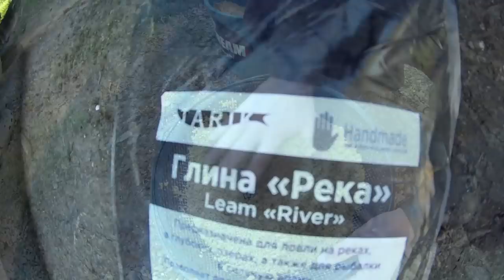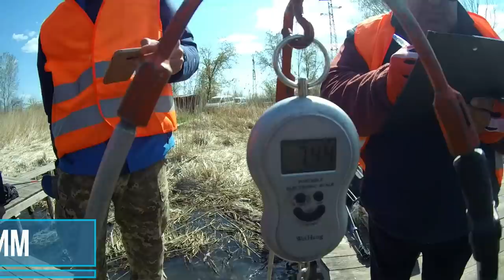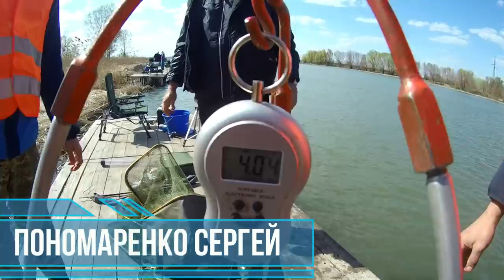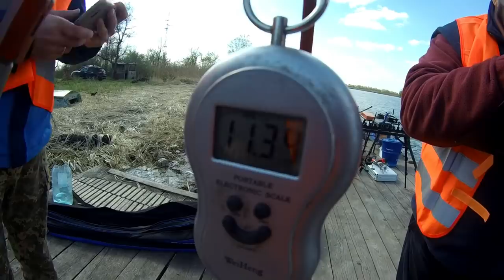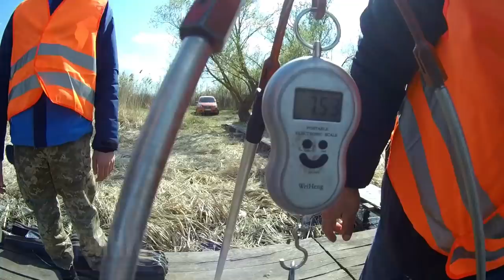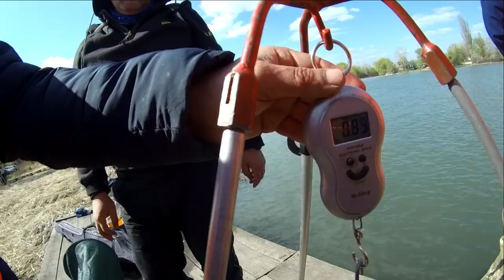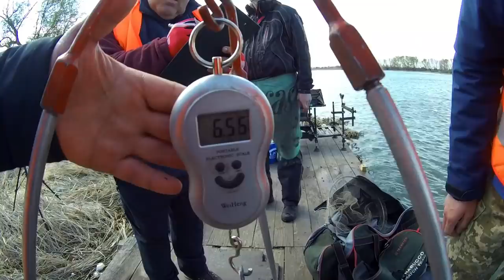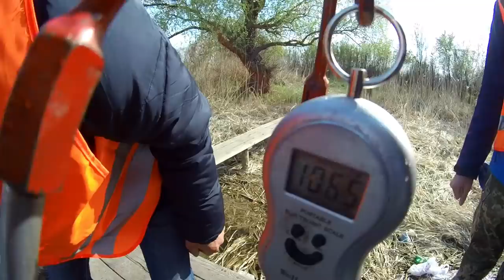Поплавок или фидер, что эффективнее? Турнир "Три сезона". Днестр.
Поплавок или фидер, что эффективнее? Ответ на этот и другие вопросы дают рыбаки-спортсмены на турнире "Три сезона", который проходил на Днестре. Днестр - щедрая река в которой ещё есть чистая, вкусная, сладкая рыба.  Интернет-магазин kleva.com.ua подскажет Вам нюансы. Ловите с нами, и клев не заставит себя долго ждать.